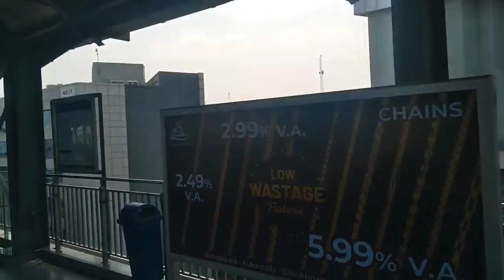Metro Station & Station Surrounding area-Punjagutta-Hyderabad-Latest Position as on 28.10.2022